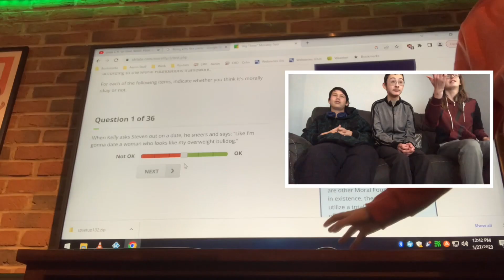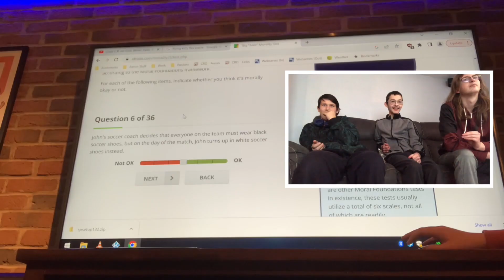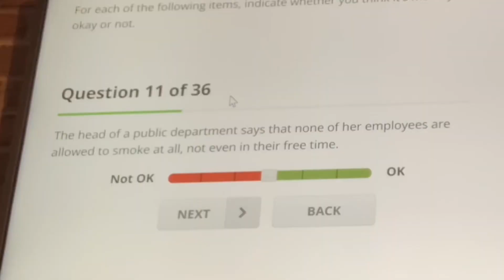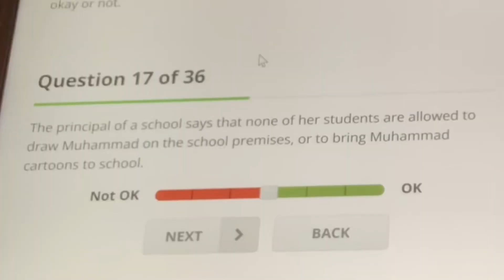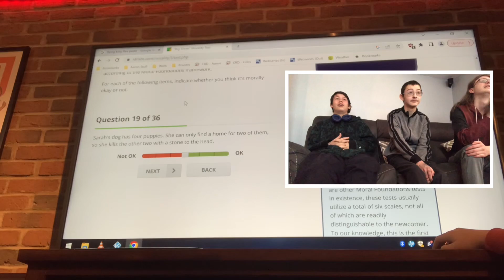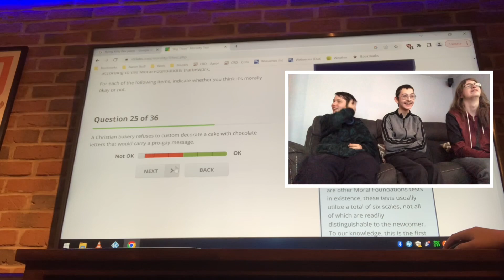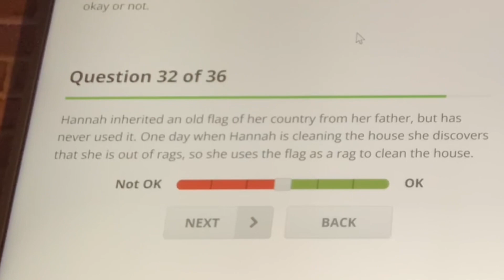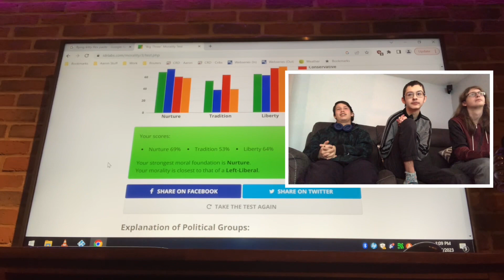We Took A Cursed Morality Test